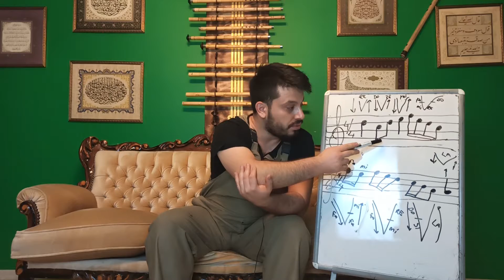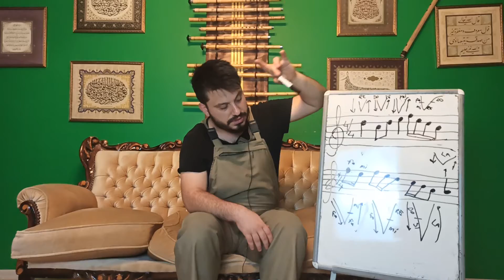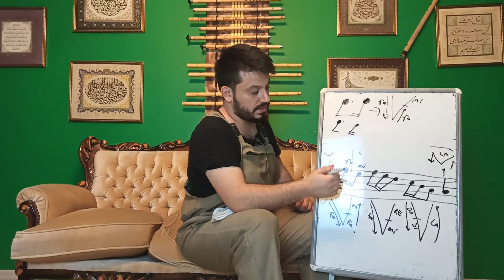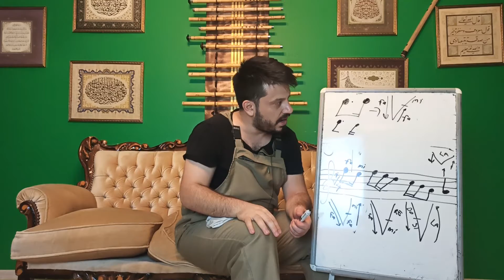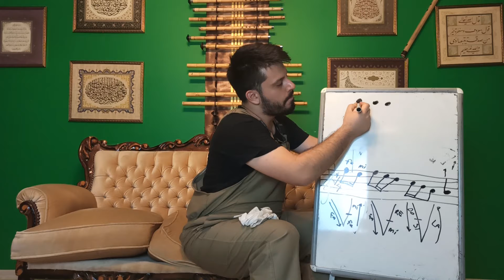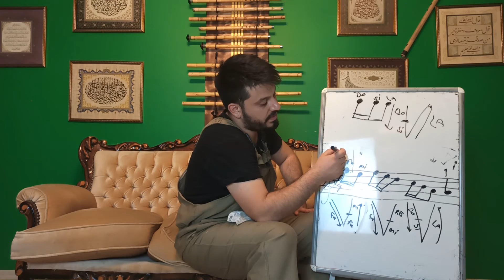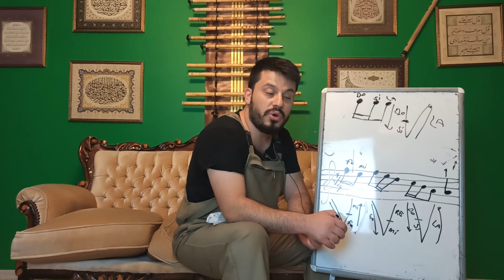Temel Nota Bilgisi-3 | Nota Süreleri | Nota Değerleri